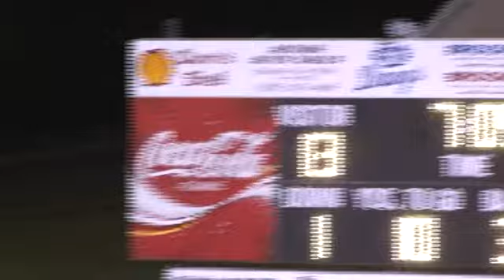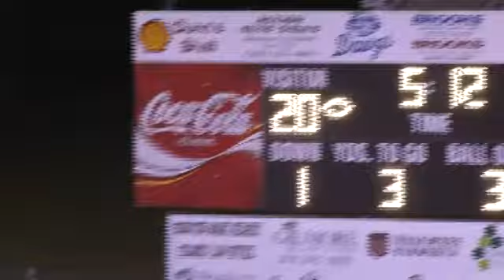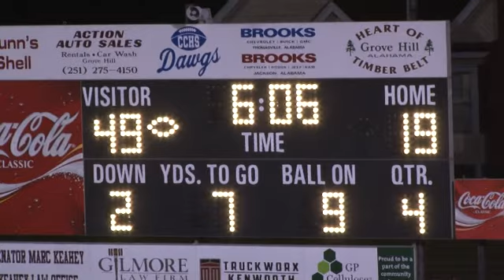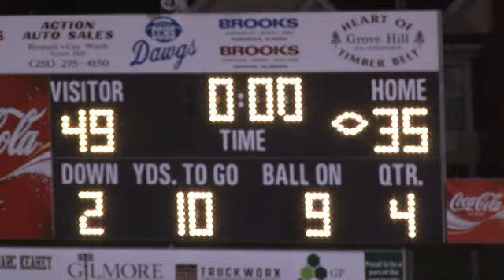T.R. Miller at Clarke County 10/21/16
Tigers vs Bulldogs